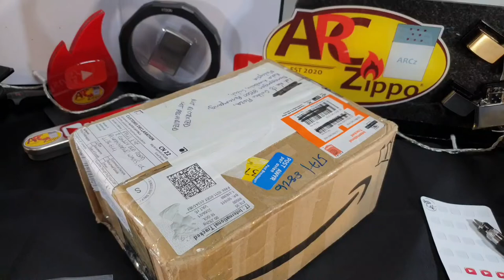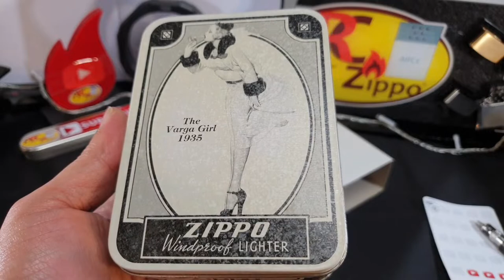Zippo 1993 Collectible Of The Year (WINDY) 1935 VARGA GIRL | COTY Limited Edition | ARCz-233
It'll support me a bunch and really appreciate it!

The Windy Limited Edition commemorative features a high polish chrome lighter with a pewter 1935 Varga Girl replica emblem.

The 1993 Collectible Of The Year depicts Zippo's original spokes model. Windy Reminiscent of the famous Varga Girl who graced the pages of Esquire & won GI's hearts in the forties, Windy was used in Zippo's early advertising.

The advertisement feature Windy lighting a cigarette in a strong wind, with a slogan "She passed the fan test" which is remainder the Zippo Lighter are Windproof.